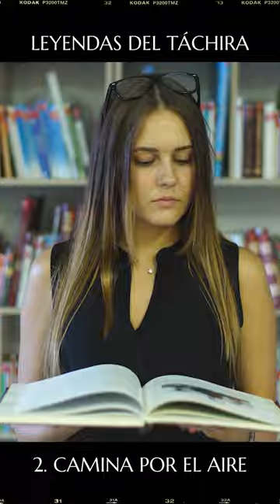LEYENDAS DEL TÁCHIRA: Camina Por El Aire, San Cristóbal - PARTE 4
El abuelo José estudiaba en las mañanas y en las tardes vendía helados para ayudar a la familia. Una noche llena de soledad con calles frías decoradas con lluvia densa, el Abuelo José tuvo un encuentro que nunca olvidará...